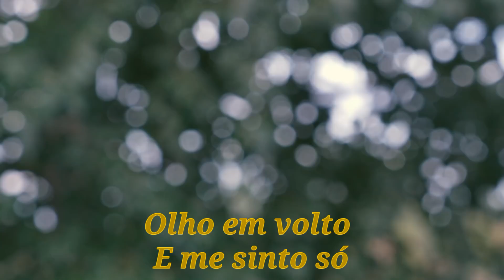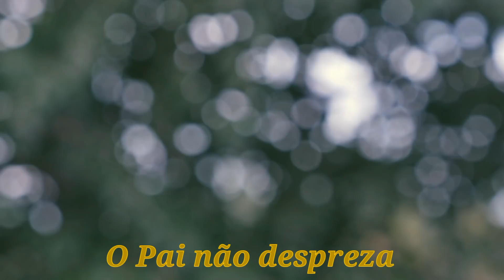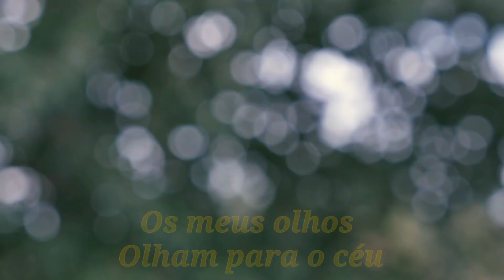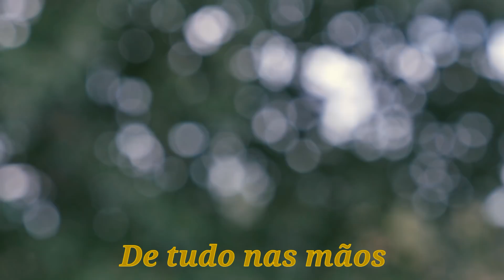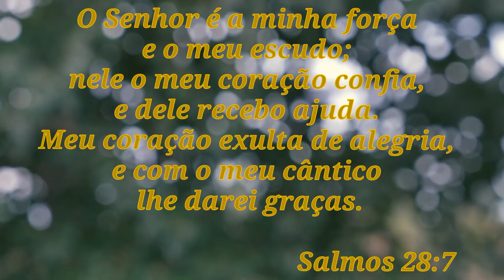André Barroso - Sossega (Cover_Canção e Louvor)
LETRA
Sossega - Canção e Louvor

Bem aqui no meu coração
Sinto ás vezes como um turbilhão
Que me ataca e joga no chão
Toda esperança que restou e então

Olho em volto e me sinto só
Mesmo havendo gente ao meu redor
E percebo que o lugar melhor
É ficar juntinho de quem é maior

REFRÃO

Acalma minh'alma
Aquieta aí
O Pai tá cuidando
De tudo pra ti

Descansa nos braços
De quem te quer bem
O Pai não despreza
Clamor de ninguém

Sossega
Entrega
Espera
Vai ficar tudo bem
Tudo bem

Já não sinto aquele turbilhão
E no chão só vou me prostrar
Porque minha alma quer lhe adorar

Os meus olhos olham para o céu
E recordam que Deus é fiel
E é de lá que o socorro vem
Porque Seu cuidado
Sempre vai além

REFRÃO

Amado da minh'alma
Descanso em ti
O Teu refrigério
É tudo pra mim

Tu tens o domínio
De tudo nas mãos
E sabe o anseio

Sossego
Entrego
Espero
Tudo bem